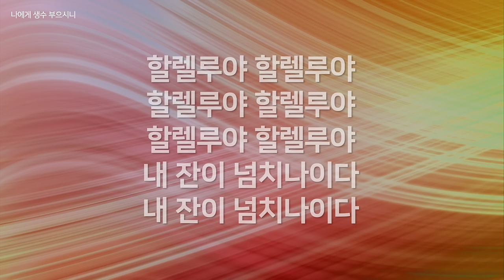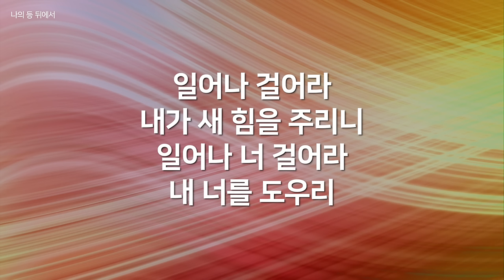[복음성가 모음]한국교회 애창복음송vol.5( 은혜찬양연속듣기, 복음성가연속듣기 )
한국교회에서 가장 많이 애창되는 복음성가를 100곡 선정하여
총 8회에 걸쳐 올릴예정이며  5번 앨범입니다.
많은 은혜 받으시길 바랍니다.

vol.5 곡리스트
01 사명 00:00
02 나에게 생수 부으시니 05:24
03 나의 등뒤에서 08:24
04 오 이 기쁨/ 내가 매일 기쁘게/ 갈 길을 밝히 보이시니/ 주 음성외에는 11:36
05 하나님의 능력을 제한하지 말아요 15:59
06 열려라 에바다 19:53
07 전능하신 나의 주 하나님은 24:10
08 물이 바다 덮음같이 28:30
09 그리스도의 계절 33:25
10 살아계신 주 38:45
11 난 예수가 좋다오 42:56
12 위대하고 강하신 주님 46:57
13 왜 날 사랑하나 51:06
14 내주의 은혜의 강가로 54:52